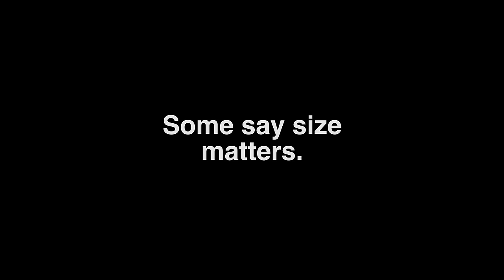Worldwide Shipping Services | We ship any size anywhere | Eurosender